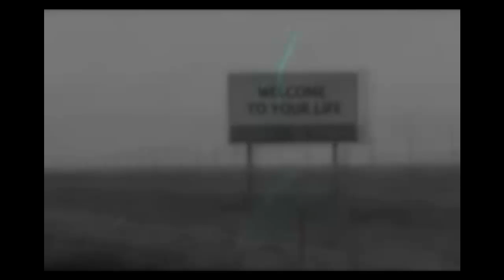Buy a Dog - Luce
"This is a Fan video I made for the song "Buy a Dog", from the CD "Never ending" - released by LUCE ©2005 LUCE records" Produced by Tom Luce and Adam Rossi, mixed by Stuart Brawley.

Band Members:
Tom Luce
Adam Rossi
Kevin White
Dylan Brock
Brian Zalewski

Past Members:
Larry Rigs
Brian Kroll
Steve Bowman

Lyrics to Buy A Dog:
I had a dream, it was a good dream
you were there and so was I
we were so happy
I did not want to open up my eyes
and we were driving down a road
it was a long one
there were signs all over saying
the signs said "welcome to your life"
I looked over and you were smiling
you had a great big smile going
you turned to me, you turned and you said
"all your life, all your life, I got your back"

so if you want to try
we'll make it you and I
we'll never be alone
we'll buy a dog and bring him home
he'll jump up on the bed
we'll be the best of friends
I think that we should try
I picture you and I...

I had another dream
I know you think, "how convenient"
but I swear it's the truth
we were there, yeah, I was me and you were you,
we had a good long life on this planet
when we died we went to heaven,
saw that god was really Elvis!
anyway, our souls were in the right place
our souls were in the right place..

and we'll take him on walks with us everyday
(underneath the summer sun)
he can ride in the back of our car when we go away
with his head outside of the window frame
and his tongue out

(chorus)

it's a miracle that we're even here and alive
let's buy a dog and bring him home.